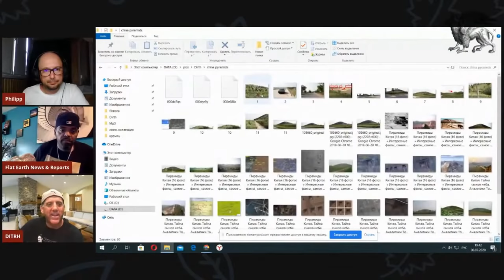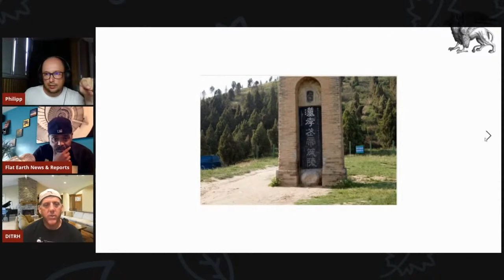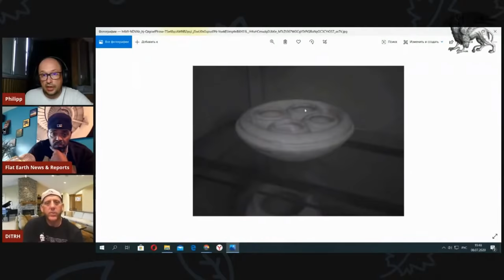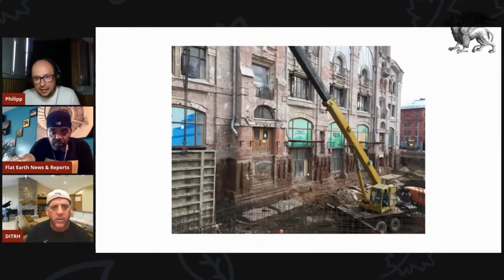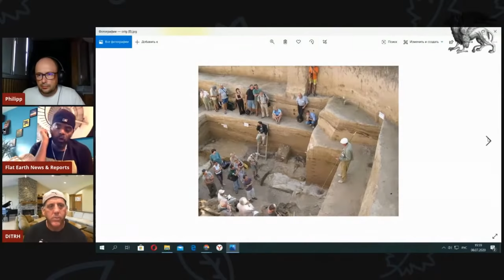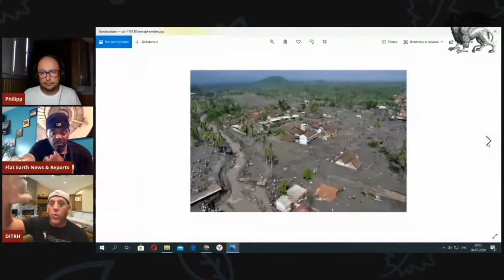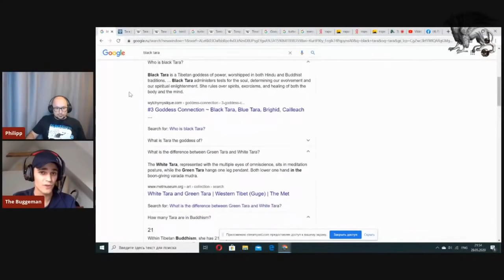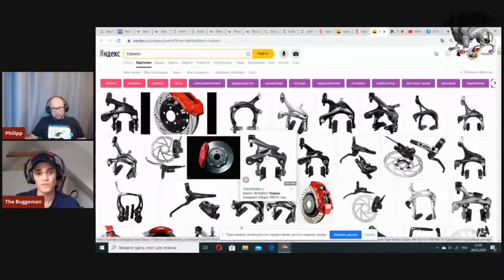DEEP INSIDE THE MINING RABBIT HOLE / Mud Flood Advanced Research on Connecting the dots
DEEP INSIDE THE MINING RABBIT HOLE
Mud Flood Advanced Research on Connecting the dots
This is a compilation of latest shows that I was in, mostly without the unrelated information
TARTARIA - the mining wasteland of the EMPIRE OF ROS
0:00 Intro
5:30 Mud flood resets
9:50 Tartarium - terrarium
15:32 Self governace system was changed
20:37 Chronology was messed up
25:13 Scientists against fiction -Skills rule
31:30 China footage - Philipp presents his opinion
55:00 Earths or dry land - mining the world of ancient times
57:50 Reset survivors - Farenheit 451 connections
1:05:57 Tartarian mining connections